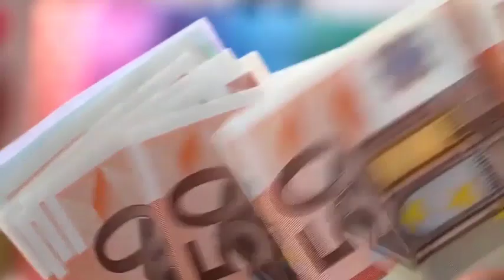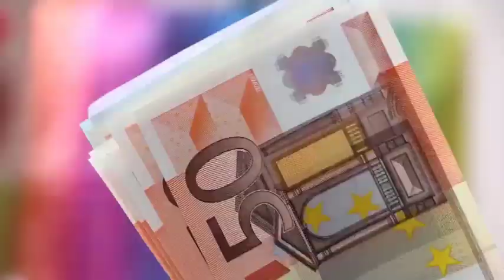करोडो का कर्ज भी तुरंत होगा माफ़ किसी भी हनुमान मंदिर में चढ़ा दे यह एक चीज छप्पर फाड़ के बरसेगा धन